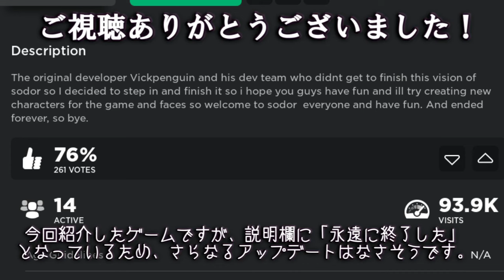「BTWF」のファンメイド作品「Blue Train With Friends Continued」を紹介！[ROBLOX]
BTWFのコピー作品ですが、マロン駅の先まで作られていたので、紹介します。新しいエンジンもいます。

Blue Train With Friends Continued!
By@Jeepoopel